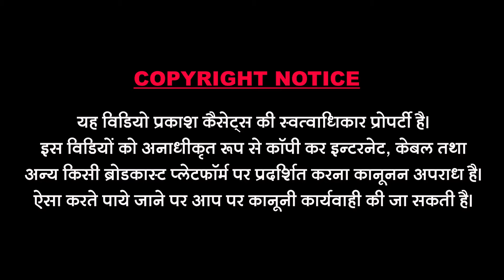बालक बन्नीसा - Top 5 Videos | जमीन खान | Balak Banisa - New 2024 Rajasthani Vivah Song | Jamin Khan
Prakash Cassettes ® 4387488,4387489 || All Rajasthani Bhajan Folk Song Music Video Presentes || Bhakti Bhajan Devotional Songs Rajasthani Bhajan Rajasthani Flok Songs Marriage Songs Marwari Songs Marwari Bhajan Rajasthani Katha Marwari Varta New Bhajan New Song Banna Banni Songs Jukebox Songs Jamin Khan Songs
Rajasthani Vivah Songs Rajasthani Holi Songs Mali Polji Chang Geet Marwadi Holi Songs Neelam Mali Ke Songs Marwadi Vivah Geet Jalal Khan Ke Songs Vaani Bhajan Geeta Goswami Ke Songs Jogbhartiji Ke Bhajan Chutkala Comedi Langa Parti Songs
                                                                                                                                                                                               ❖ Song : Balak Banisa
❖ Singer : Jamin Khan                                                                                                                                                               ❖ Artist : Kumar Gorav Rehana
❖ Music Label : Prakash Cassettes                                                                                                                                       ❖ Music : Mewari Brothers Bhilwara
❖ Sab Category : Rajasthani                                                                                                                             ❖ Video : Bhawani Rao
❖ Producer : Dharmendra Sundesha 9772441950